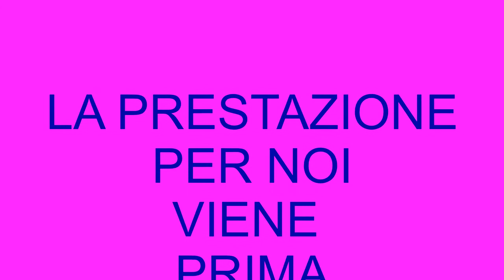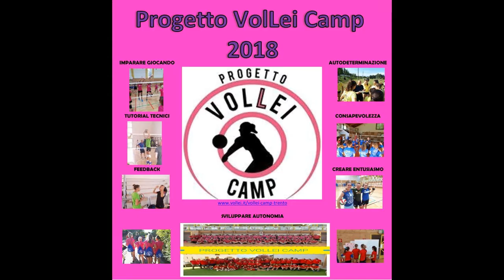MURO A TRE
LA PRESTAZIONE PER NOI VIENE PRIMA DEL RISULTATO